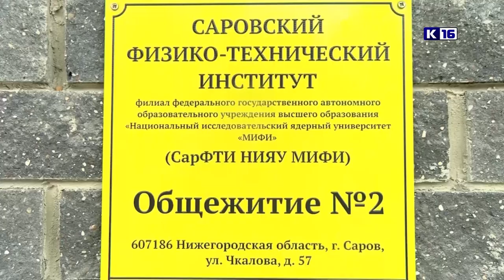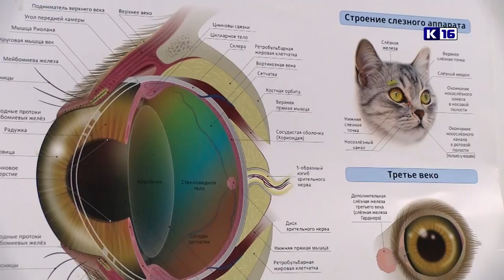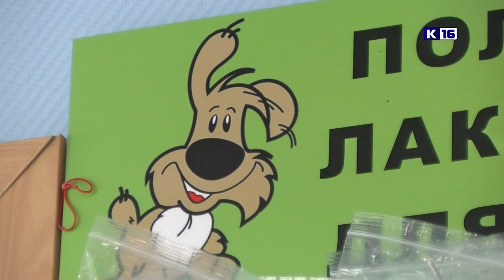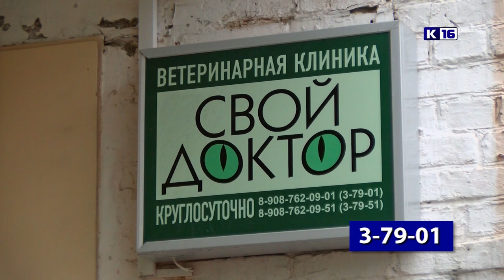Новости Сарова 28.09.2021